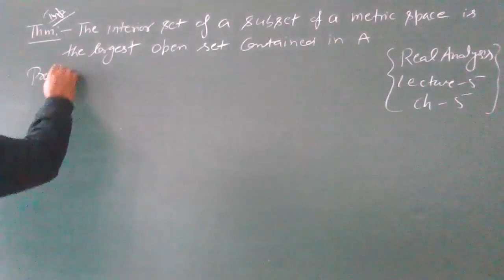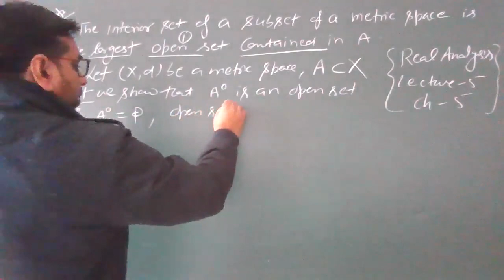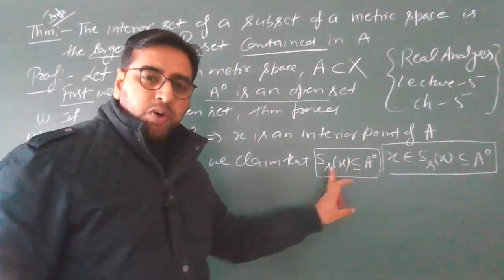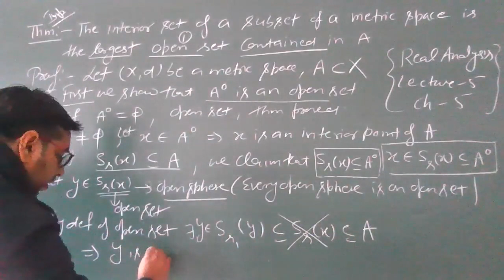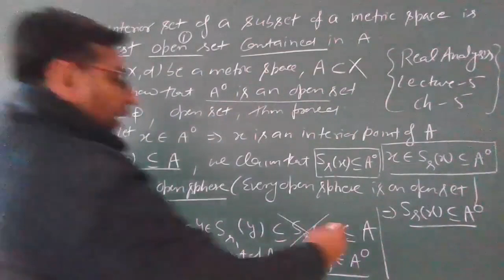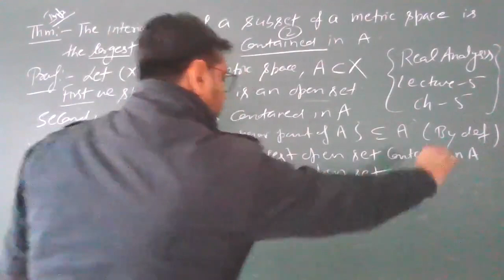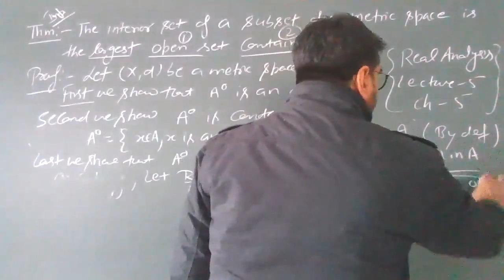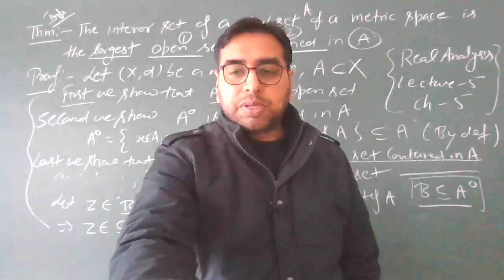Interior of a Set is the Largest Open Set Contained in the Set - Lect 5 - Real Analysis - Chapter 5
Real Analysis - BSC 5th Semester - Lecture 5 - Chapter 5 - Open Sets and Closed Sets

bscfinalyear